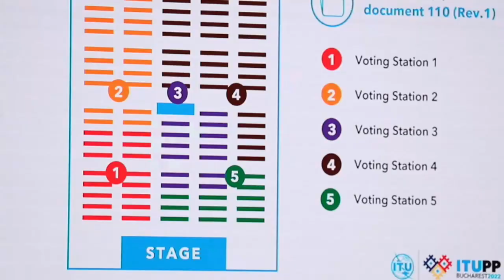Estados Unidos le gana a Rusia el puesto de líder en telecomunicación en la ONU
La estadounidense Doreen Bogdan-Martin fue elegida este jueves como la próxima secretaria general de la Unión Internacional de Telecomunicaciones (UIT), una agencia de la ONU dedicada a establecer las normas sobre la gestión y el uso de las nuevas tecnologías.